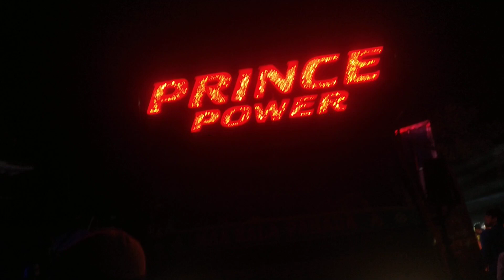DJ PRINCE POWER VS JANA VS DADDY VS KING // PRINCE POWER ସମସ୍ତଙ୍କୁ ପାଣି ପିଆଇ ଦେଲା // DJ VLOGS